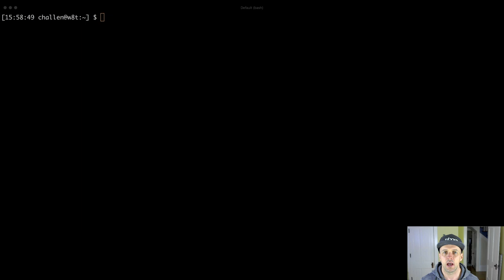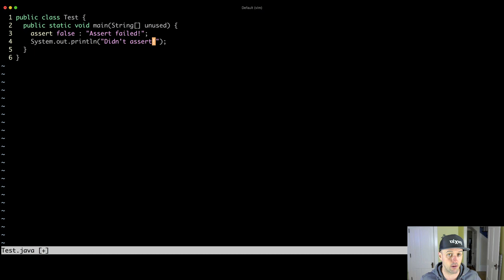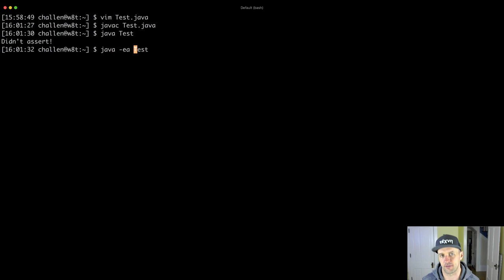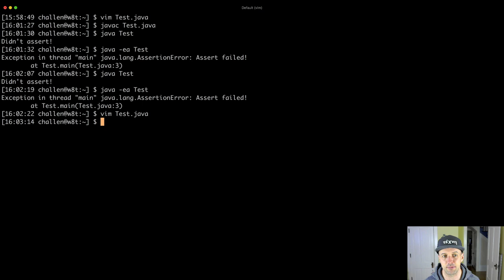CS 125 Fall 2020 Lesson 51: Enabling Assertions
Let's look at how to enable or disable assertions, and why we might not want to use them.